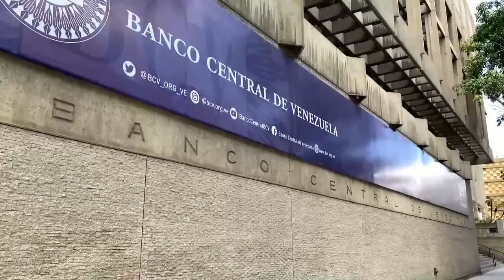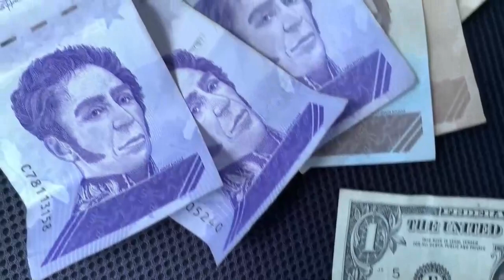Economistas afirman que economía de Venezuela creció un 12,3 % en primer trimestre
La actividad económica de Venezuela creció un 12,3 % durante el primer semestre de este año, en comparación con el mismo periodo en 2021, cuando se contrajo un 28 %, informó este lunes el Observatorio Venezolano de Finanzas (OVF), instancia independiente integrada por expertos económicos.